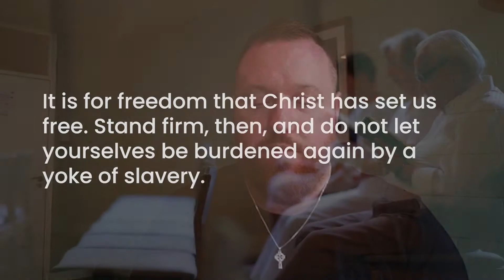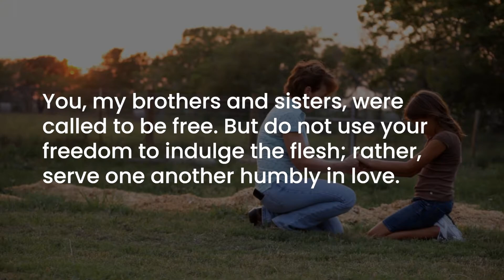Morning Prayer with the Oblate Family: Sunday June 26th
Good morning friends, today we join Robert Altman, a chaplain in Belvedere College, Dublin.

In today's reading, from Saint Paul to the Galatians, Paul points out that it is for freedom that Christ has set us free. We are called to be free, and to use that freedom not to be selfish, but to serve one another humbly in love. It all can all summarised as this: "Love your neighbour as yourself." If we all lived up to that message, how different the world would be.